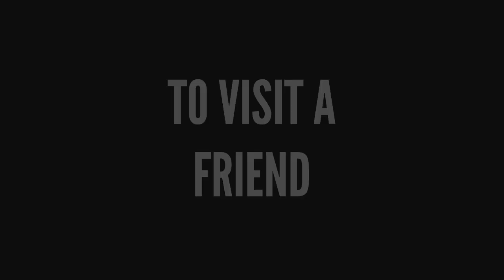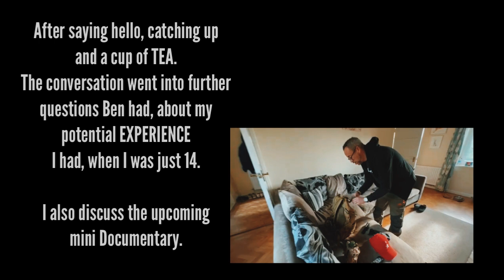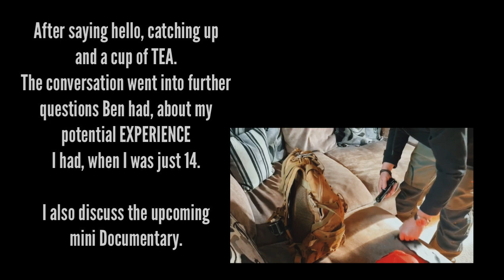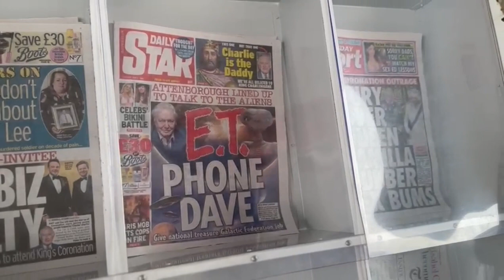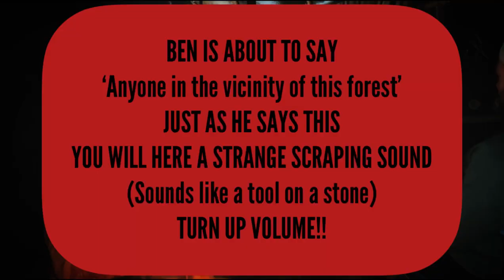unexplained Activity in the forest: Investigations with The 401 FILES (Part 1)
I take the long journey up from Plymouth to North Yorkshire and from one end of the uk to almost the other, to visit my good friend and fellow YouTuber Ben Walgate of The 401 Files.
This is Day 1 and Part 1 of a series of 3 episodes, if you enjoy this, I can’t wait to share Day 2 and Part 2 with you. However, Day 1 is also packed with interesting discoveries!